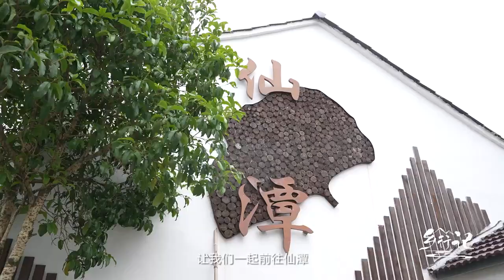《乡行记》新时代中国乡野调查｜邂逅夏日里的莫干山